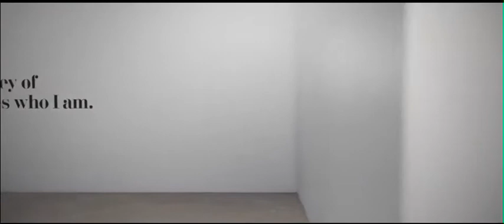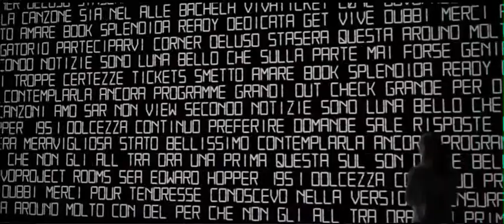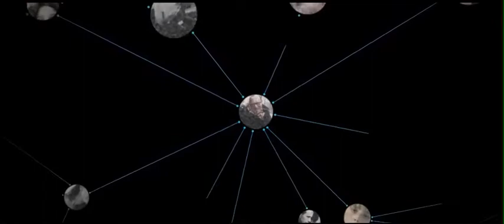Museum of me (marzo 2012)